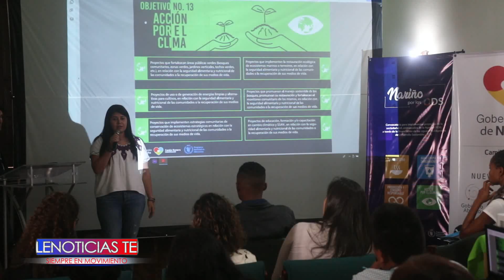Gobernación de Nariño y programa nacional de alimentos realizan lanzamiento de la campaña Nariño por